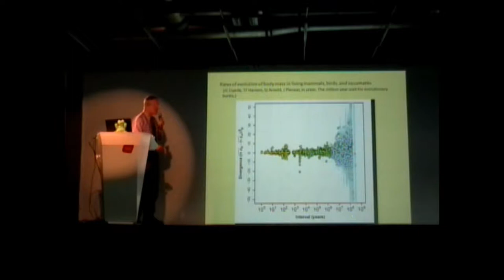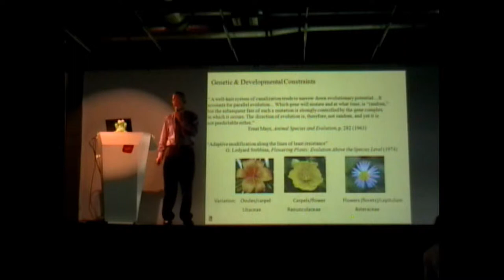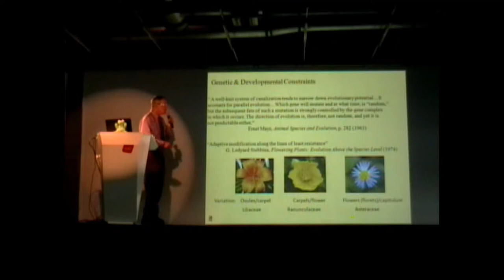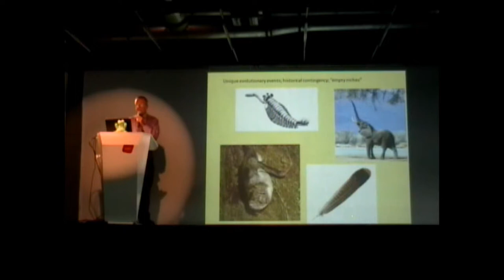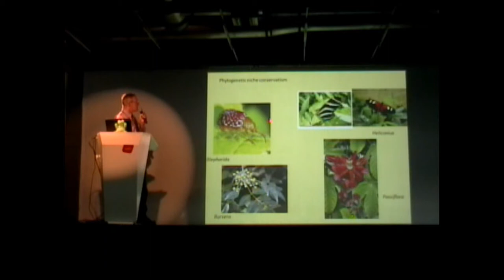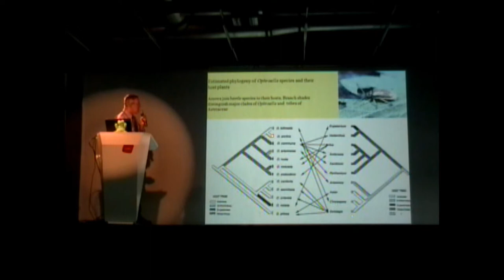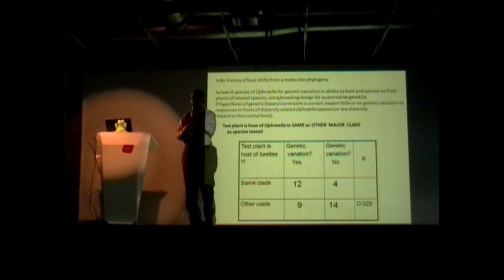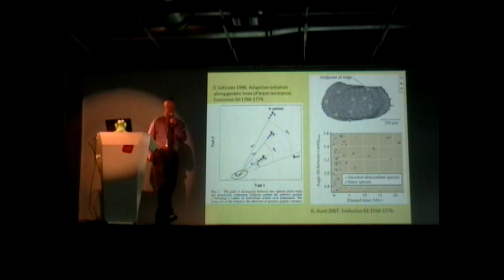III Simposio ColEvol - Douglas Futuyma (3/5)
Macroevolution and the Evolutionary Synthesis
Douglas J. Futuyma
State University of New York at Stony Brook